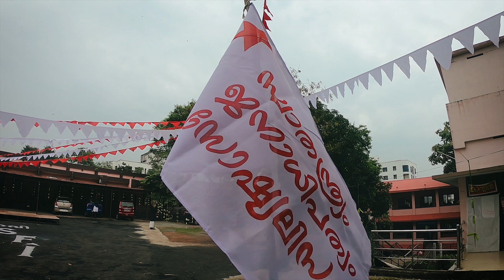PIRAVI 2018 (4K UHD) | Govt. Law College Thiruvananthapuram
PIRAVI 2018 - Keralapiravi Celebration at Govt. Law College Thiruvananthapuram